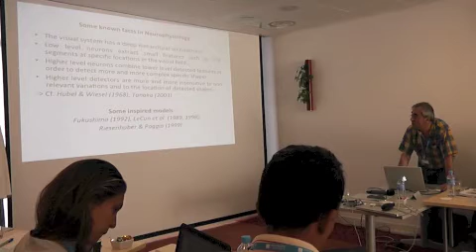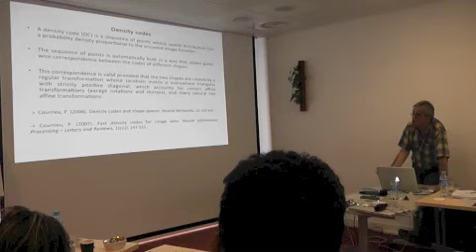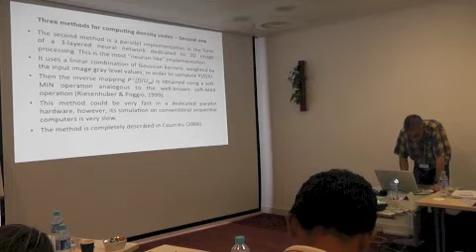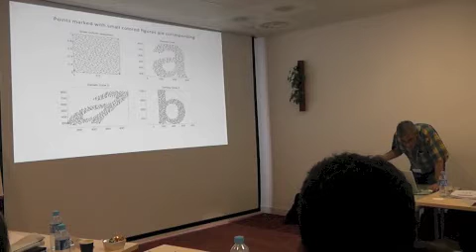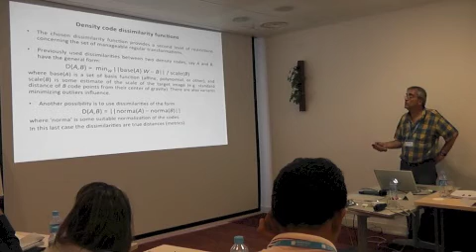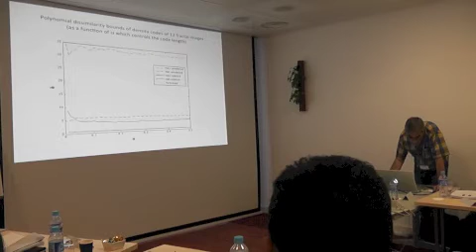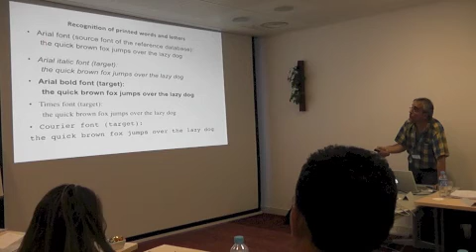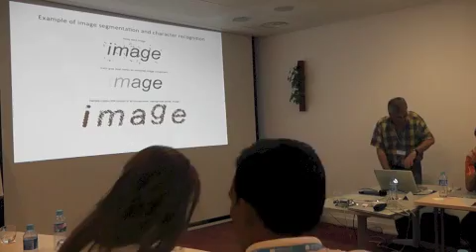ERMITES_2012_P_Courrieu_1sur2 : « Density Codes, Shape Spaces, and Reading »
On sait depuis longtemps que, chez l'humain, la reconnaissance des mots imprimés passe par l'identification des lettres qui les composent (McClelland, 1976), mais il a été établi plus récemment qu'une forme de traitement holistique du mot apporte aussi une contribution significative à la reconnaissance (Lété et Pynte, 2003). Cette contribution holistique pourrait s'avérer encore plus critique pour les mots manuscrits, dans lesquels il n'est pas rare que certaines lettres ne soient tout simplement pas identifiables individuellement. La question se pose alors de savoir quelle forme pourraient prendre les représentations holistiques utilisées par la perception visuelle. De nombreuses possibilités sont envisagées dans la littérature, et je me suis pour ma part concentré sur l'exploration d'une hypothèse de représentation globale des formes par des "codes de densité" (Courrieu, 2006, 2007). Un code de densité est une séquence de points dont la distribution spatiale a une densité proportionnelle à la fonction image qu'elle encode. Par construction, la séquence de points permet la comparaison de formes dans des espaces de formes admettant certains invariants non nécessairement affines. D'assez bons résultats sont obtenus dans des espaces de formes "naturelles" (formes végétales, fractales...), mais les méthodes de comparaison développées à ce jour sont encore insuffisantes pour l'écriture manuscrite, particulièrement si on envisage de les appliquer à un vocabulaire de grande taille comme celui des langues naturelles. Je présenterai mes dernières investigations en la matière, dans le cadre d'un projet visant à l'approximation d'une fonction d'un espace de formes manuscrites vers un espace de codes orthographiques.